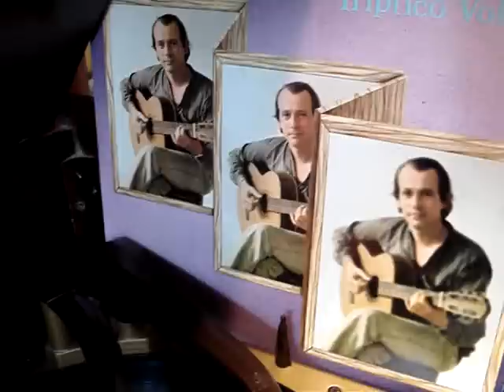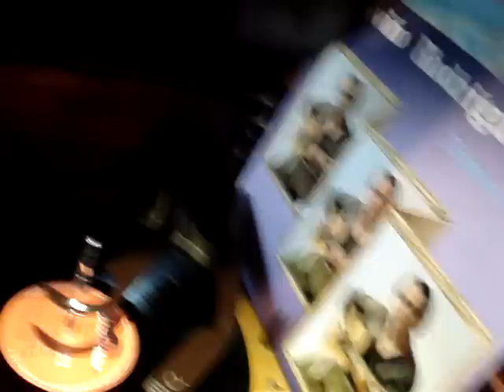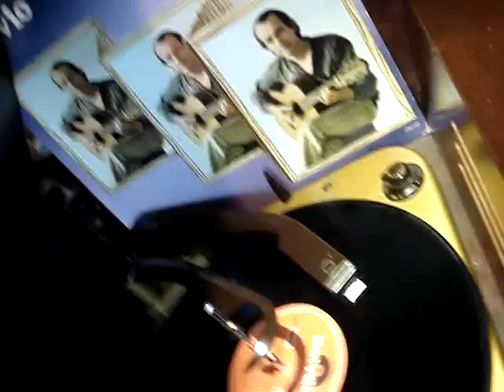Silvio Rodríguez Qué signo lleva el amor 1982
LP 33 1/3 RPM Acetato Vinyl
Tríptico Vol 3
Silvio Rodríguez
Qué signo lleva el amor 1982

Hay una canción comenzada cien veces
y creo que es la imposible canción,
porque cada vez que la empiezo aparece
la voz que no alcanza mi pobre razón.
Hay una canción que se me desvanece
y deja mis labios en la tentación.

Hay que vivir para ver
cómo ha sabido crecer
tanto misterio en la flor.
cuánto es dificil saber
qué signo lleva el amor.

Hay una canción que se asusta de verme;
no sé lo que dice, no se lo que ve;
pero algo me lleva al rincón donde duerme
y me hace velarla una y otra vez.
Hay una canción que no quiere saberme
aunque deja un rastro brillante a mis pies.

Hay una canción que se va cuando llego
sospecho se trata de un tema total,
una ama de llaves de todos los juegos,
un pájaro eterno, un sol colosal.
Hay una canción que me esconde su fuego.
Hay una canción que será mi final.